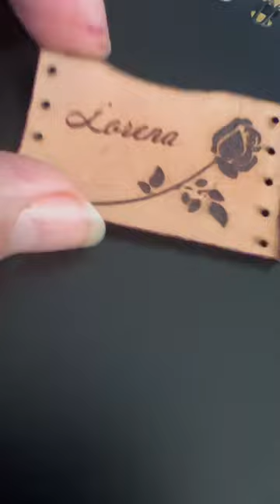Leather thimble made with my laser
Making Leather Quilting thimbles with my laser